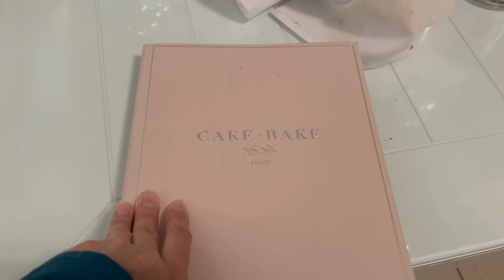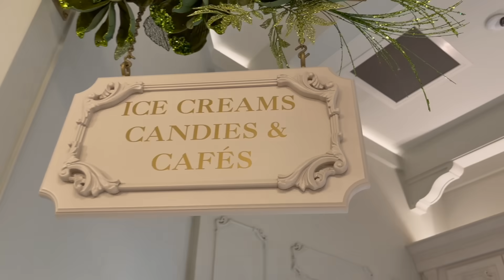ಅಮೇರಿಕಾದಲ್ಲಿ ಯುರೋಪ್ ಥರ ಹೋಟೆಲ್ ತುಂಬಾ ದುಬಾರಿ ಬಿತ್ತು , Most Expensive Europe Style Hotel & Cake, Family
Namaskara yellarigu,

My name is Dr. Ashwini, I'm a Kannada vlogger from USA. I share my experiences and opinions based on my observations I made in America.

In this video you will see Celebrating my daughters second birthday with my in-laws and family. We went to the most famous American restaurant called Cheese Cake Factory and for the cake went to cake bake shop.This was a family only celebration.